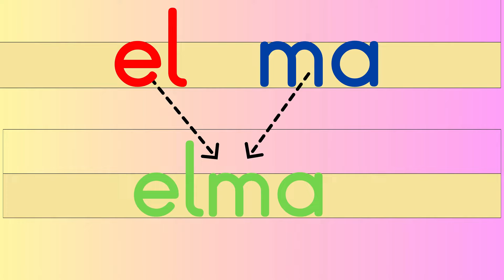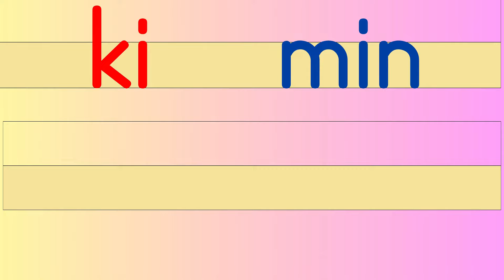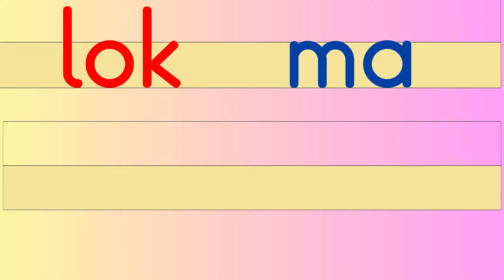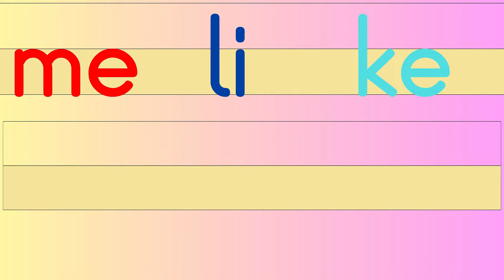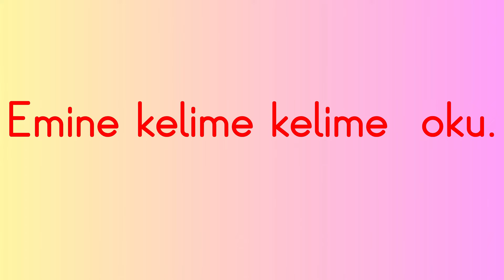YENİ MÜFREDATA UYGUN ' M' HARFİ KELİME VE CÜMLE ÇALIŞMASI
Yeni müfredata uygun olarak hazırlanan m sesi kelime ve cümle oluşturma çalışması.